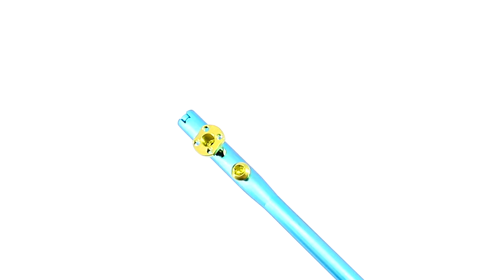Gather Biotech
Quality Orthopedic Locking Plate from China.
Jiangsu Gather Biotech Co.,Ltd quality manufacturer from China.